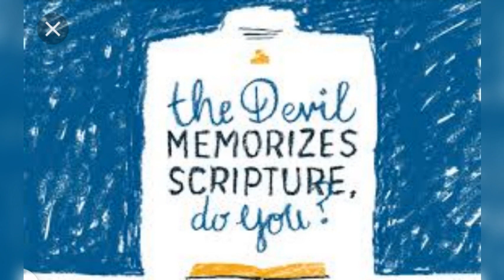Knowing the scriptures is not enough